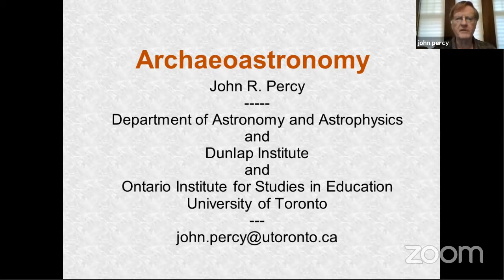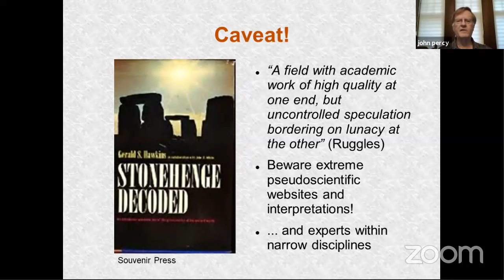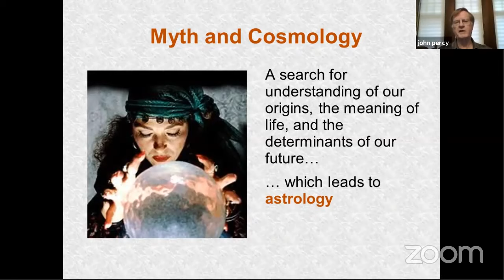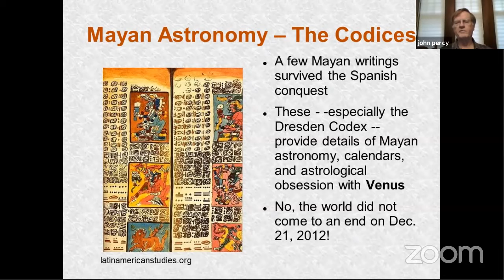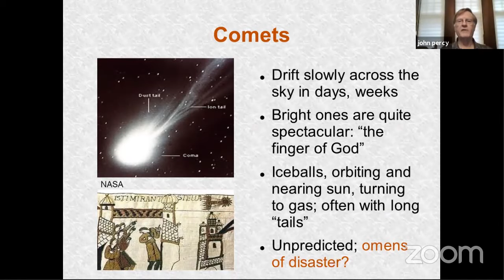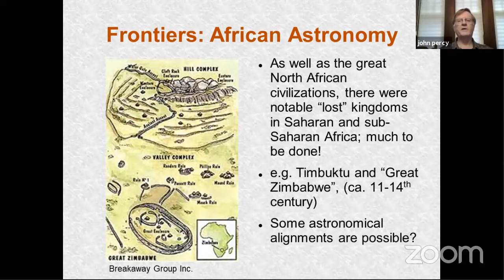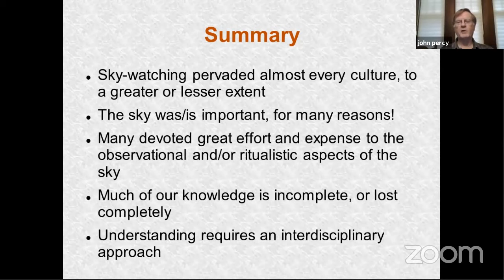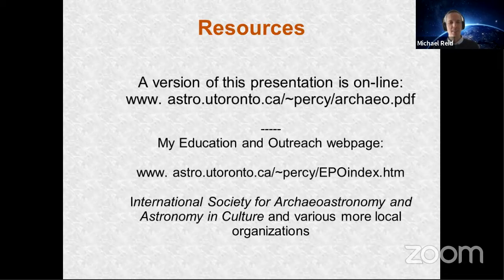Cosmos From Your Couch: Archaeoastronomy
Archaeoastronomy can be defined as "the study of how people in the past have understood the phenomena in the sky, how they used these phenomena, and what role the sky played in their cultures." University of Leicester archaeoastronomer Clive Ruggles has described it as "a field with academic work of high quality at one end, but uncontrolled speculation bordering on lunacy at the other." This presentation will highlight examples from both the Old World and the New World.

Presenter John Percy is a Professor Emeritus of Astronomy, and Science Education, at the University of Toronto, and an Associate of the Dunlap Institute. He has a longstanding interest in this and other interdisciplinary aspects of astronomy.